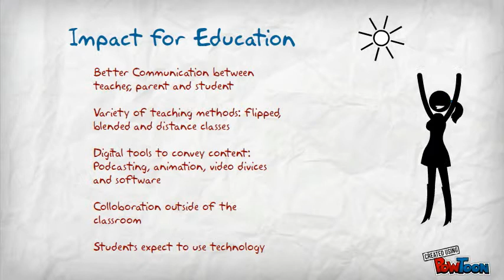ET 735 Creating on the Web Week One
A student project -- Created using PowToon -- Free sign up . Make your own animated videos and animated presentations for free.  PowToon is a free tool that allows you to develop cool animated clips and animated presentations for your website, office meeting, sales pitch, nonprofit fundraiser, product launch, video resume, or anything else you could use an animated explainer video. PowToon's animation templates help you create animated presentations and animated explainer videos from scratch.  Anyone can produce awesome animations quickly with PowToon, without the cost or hassle other professional animation services require.